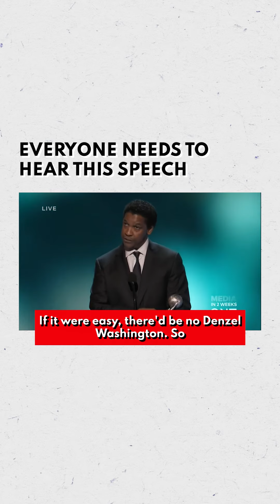Now THIS is how to leave an impact.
Watch how to deliver a truly motivational speech that leaves your audience feeling empowered and ready to take action.

Share this with someone who needs motivation this week.

Get to know more about Trevor!